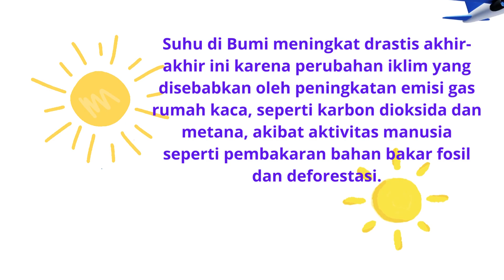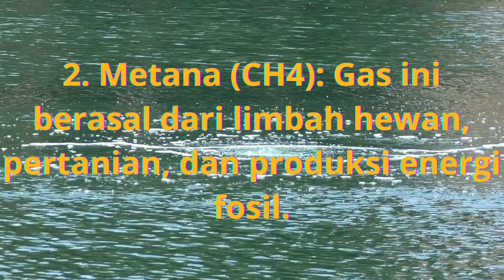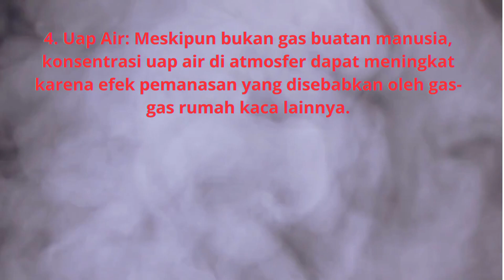Inilah Penyebab Suhu Bumi Makin Panas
Video ini berisi penjelasan mengapa suhu bumi akhir-akhir ini makin panas. Penyebabnya adalah Karbon Dioksida (CO2): Gas ini dihasilkan dari pembakaran bahan bakar fosil seperti batu bara, minyak, dan gas alam, serta deforestasi. Metana (CH4): Gas ini berasal dari limbah hewan, pertanian, dan produksi energi fosil. Nitrous Oxide (N2O): Terbentuk dari aktivitas pertanian, pembakaran bahan bakar fosil, dan limbah. Uap Air: Meskipun bukan gas buatan manusia, konsentrasi uap air di atmosfer dapat meningkat karena efek pemanasan yang disebabkan oleh gas-gas rumah kaca lainnya.